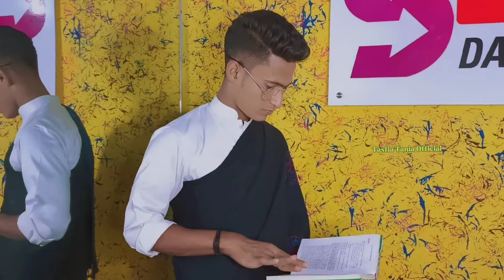ওরা আমার মুখের কথা কাইড়া নিতে চায় | ORA AMAR MUKHAR KOTHA | জাগরণের গান | NEW BANGLA DANCE 2022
সকলের  ভালোবাসার জন্য অনেক ধন্যবাদ । আপনাদের ভালবাসার উপর সম্মান রেখে আর একটি নতুন উপহার নিয়ে আসলাম নতুন বছরে একটি নতুন DANCE COVER VIDEO.

presenting : Bangla hit song Tik Tok একুশে ফেব্রুয়ারি সকল শহীদদের স্মরণে নতুন বাংলা ডান্স ভিডিও ওরা আমার মুখের কথা কাইড়া নিতে চায় new Dance Cover By TASFIA TANIA

everyday

Respect dear sir I am using your audio song in my YouTube video. If I am wrong in this please add Yoga before giving any kind of copy right claim or strike .

Song Credits-
Song - ORA AMAR MUKHAR KOTHA

video credit -
Dance choreographey - TasfiaTania
Colour & edit - TasfiaTania
Directed By - TasfiaTania
Cast - Tasfia Tania & Kawsar